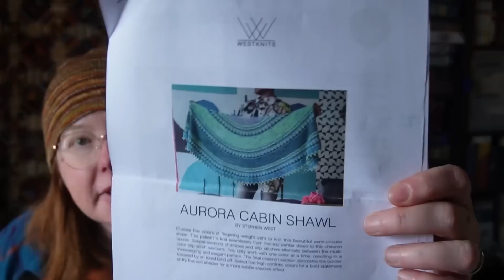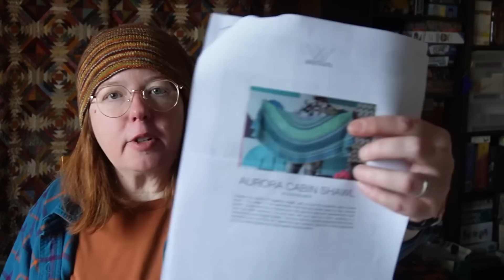Late December 2022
Introduction: 0:00
Shenanigans: 15:11
Puzzle Countdown: 30:40
Crafting: 35:32

I’m wearing the Midas Hat by Laura Reinbach in an awesome self-striping yarn whose dyer I can no longer remember.